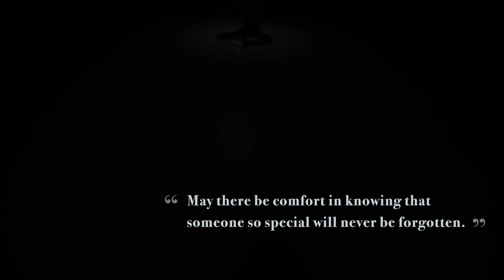He Ain't Heavy, He's My Brother (In Memory of Ethan Belgica)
Warren Dean Flandez performs He Ain't Heavy, He's My Brother in memory of Ethan Belgica and all those we have lost along the way.

• Director/Videography: Allan Followart
• Producers: Mike Southworth, Warren Dean Flandez
• Composers: Bobby Scott and Bob Russell
• Piano: Chris Chok

Filmed at the North Delta Centre for the Arts

Copyright: Studio Cloud 30